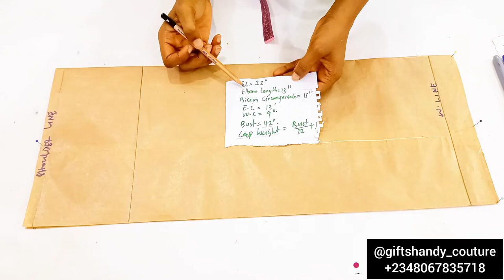HOW TO DRAFT A PERFECT BASIC SLEEVE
Hi fashion lovers. In this video I showed a step by step tutorial on how to draft a basic sleeve. It is very easy to understand even for a beginner.